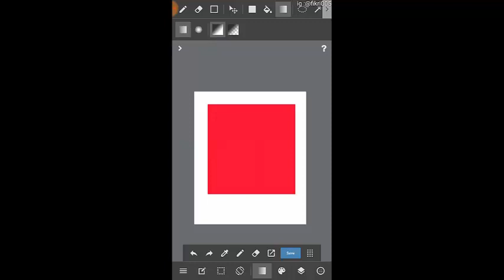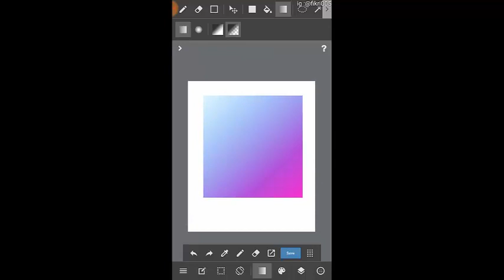Medibang Paint Android - Mengenal Gradient Tool